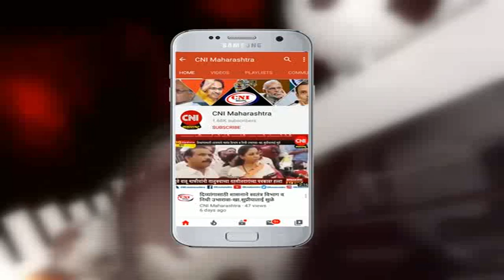मुंबई : दिव्यांग महिलांना अंगणवाडी ५ टक्के आरक्षण ठेवून बॅकलॉग भरण्यासंबंधी मागणी